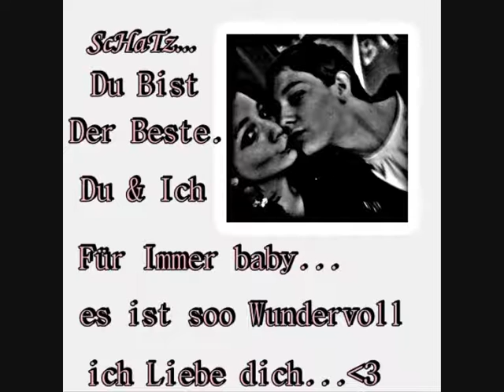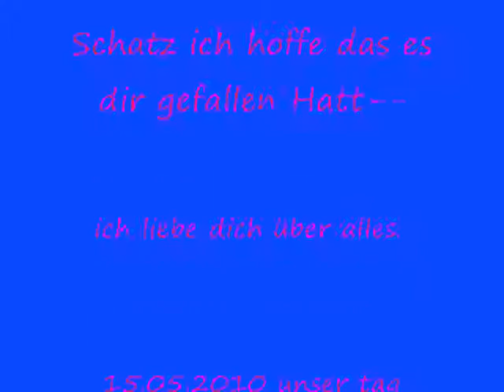Erstes Video Für Mein Baby :)